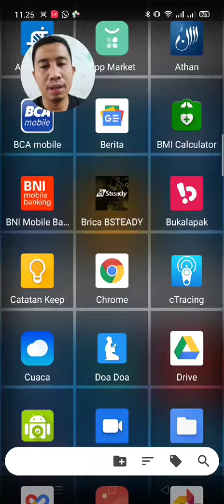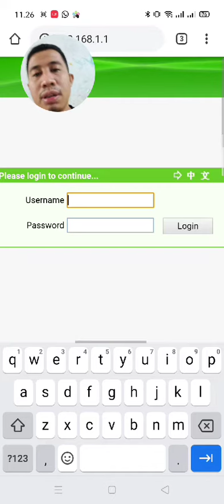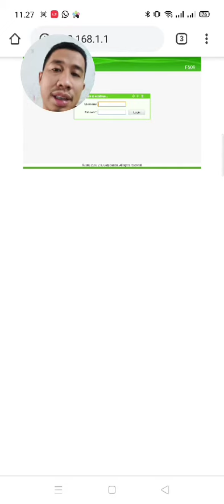Cara Ganti Password Wifi Indihome Modem ZTE GPON ONT Via HP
hallo temen2 apa kabar kali ini ak brrbagi tips simpel ganti password wifi indihome, cek videonya ya, semoga brrmanfaat